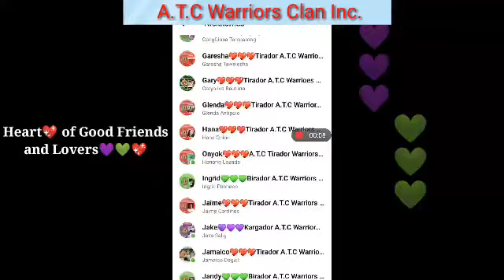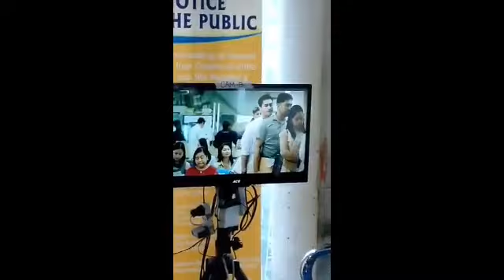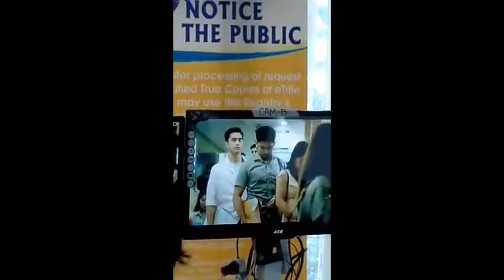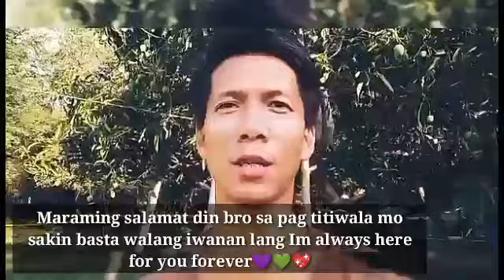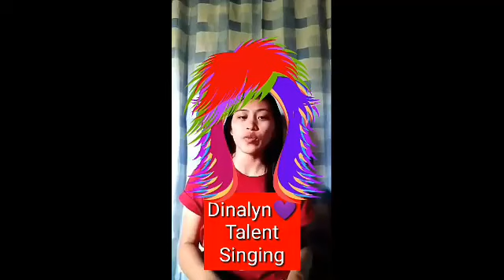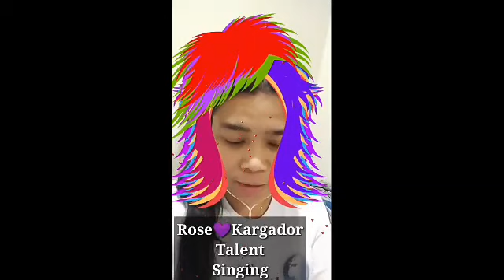KARGADURAN,BIRADURAN & TIRADURAN TALENT ENTERTAINMENT | A.T.C WARRIORS CLAN INC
In this video l like to show you guys that some of my members will give you some inspirational messages and also they will be showing there talent
dancing,singing,modeling and drama hihi Hope You will like it guys God bless.